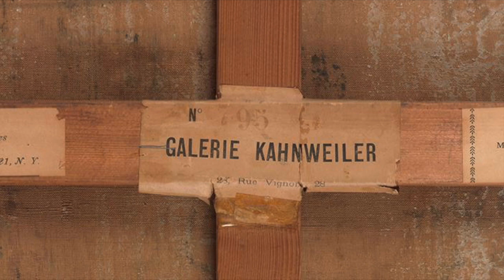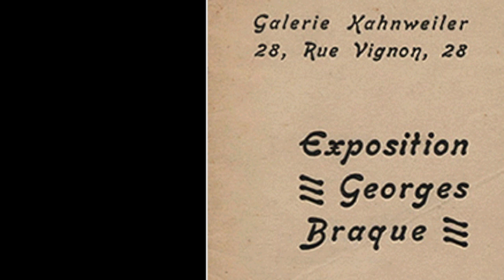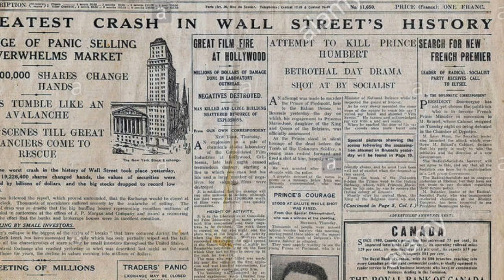Gallerista di Picasso e Braque, Daniel-Heinrich Kahnweiler ha avuto una vita straordinaria.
Daniel-Heinrich Kahnweiler è il gallerista tedesco, con il cuore parigino, il cui nome è da sempre associato all'ascesa di Pablo Picasso e Georges Braque. Ma la sua è una storia che ha molto altro da rivelare.
Un uomo che ha dovuto affrontare due guerre mondiali e la crisi del 1929 e nonostante errori e leggerezze ha saputo risollevarsi.
Colto, leale, integro è stato una persona dai valori saldi e di grande cultura.
Tutti elementi che lo hanno aiutato ad affrontare le avversità della vita e a renderlo l'ambasciatore dell'artista più geniale dell'arte moderna e a trattare artisti della levatura di Fernand Leger, Andre Masson, Derain, Manolo, Paul Klee, Wassily Kandinsky.
A cura di Lorenza Salamon

The third-generation art gallery nestled in the heart of Milan and leading by Lorenza Salamon deals with Fine Prints and Figurative Contemporary Art.
We aim to propose the best Italian painters, sculptors, etchers, watercolorists.
The exceptional history of the most significant European art dealer Kahnweiler who had to face two World wars and the worst economical crisis of history, in 1929. He was considered the Ambassador of Pablo Picasso with whom he had an exclusive agreement as an art dealer. He dealt with Fernand Leger, Andre Masson, Georges Braque, Paul Klee, Wassily Kandinsky. He loved Schonberger and Stravinsky as music composers.